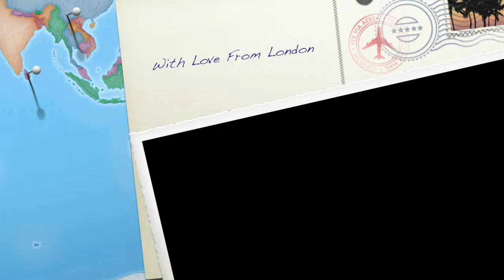With Love From London #1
The Harrison Girls Take on London!